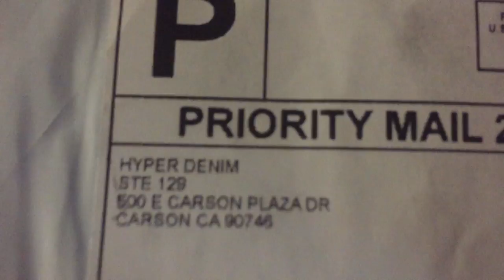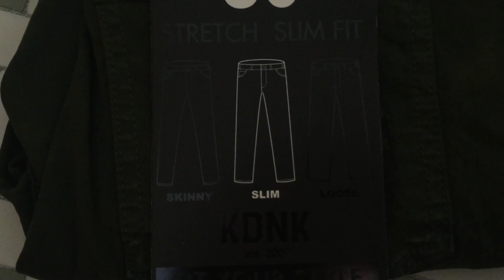Hyper Denim Olive Mir Moto Jeans Unboxing/Review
Just making an unboxing/unpackaging of these Hyper Denim Jeans that I got for $69.00. Here is the link to buy these jeans Enjoy!!